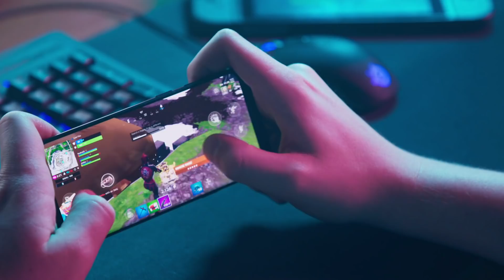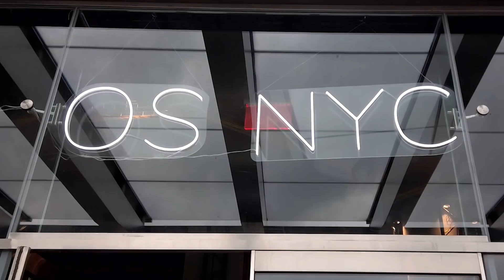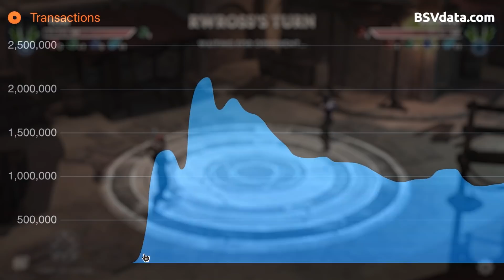Unlocking the potential of blockchain gaming | BSV Stories - Episode 5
As online gaming has taken over the world by storm, we check on how blockchain-based games can provide more opportunities and unique capabilities to individual players and the e-sports industry. In this episode of BSVStories, we explore how blockchain makes it possible to follow through transactions easily and through account and usership securely.

As David Case, CTO of FYX Gaming explains, the mobility to so verify every move could help make cheating in online gaming and e-sports almost impossible. “Cheating in e-sports is a challenge right not, it’s a big hurdle because there’s not a good way to truly see whether somebody is or is not cheating,” Tyler Farnsworth also mentions as he talks about how BSV makes it possible to overcome these obstacles.

Sign up for our newsletter to get CoinGeek to get the latest cryptocurrency news and blockchain information!